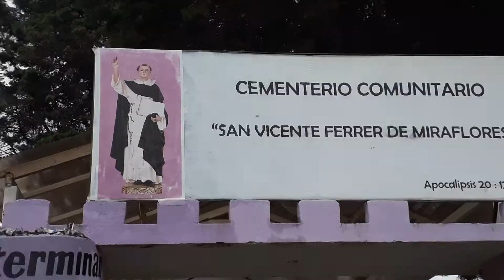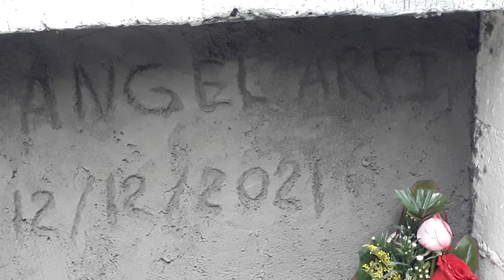12 de diciembre de 2021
ANGEL ALFONSO ARPI ARPI VICTIMA DE LA MIGRACION QUE EN PAZ DESCANCE TU AYUDA ES BIENVENIDA 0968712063